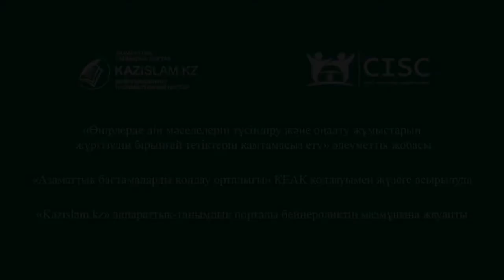Жүректегі иман жаратушыға ғана мәлім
Күпірлікпен айыптау – мұсылмандар арасындағы бірлікті жойып, қоғамды бөлетін идеология. Бір адамның екінші біреудің иманы жайлы сырттай үкім шығаруының салдары өте ауыр.
Ардақты пайғамбарымыз(с.ғ.с.) жазықсыз біреуді күпірлікпен айыптаудың үкімі өзіне қайтатынын ескерткен.
Демек, бұл адамдарды діннен шығару үшін жат ағым өкілдерінің ойлап шығарған тәсілі.